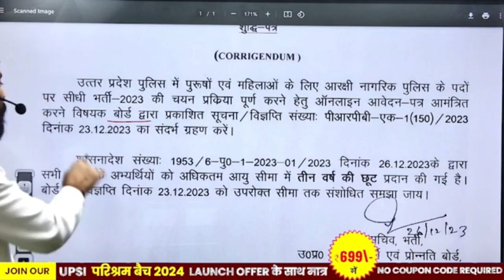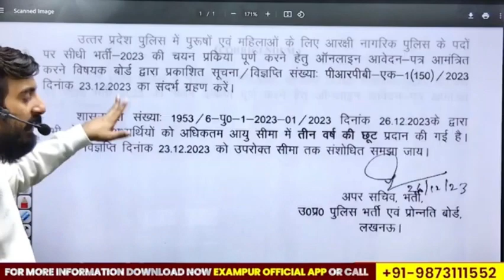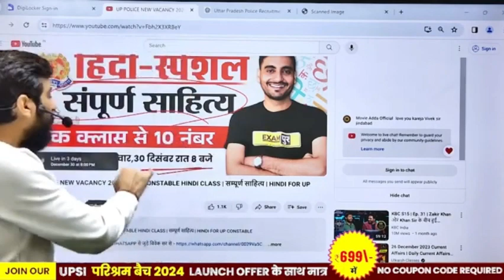UP POLICE NEW VACANCY 2023 | UP POLICE AGE RELAXATION 2023 | UP CONSTABLE AGE RELAXATION 2023